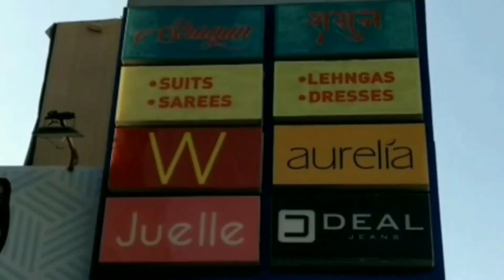कांग्रेस ने सरकार से ओलावृष्टि से हुए नुकसान की भरपाई के लिए विशेष आर्थिक पैकेज देने की कि मांग